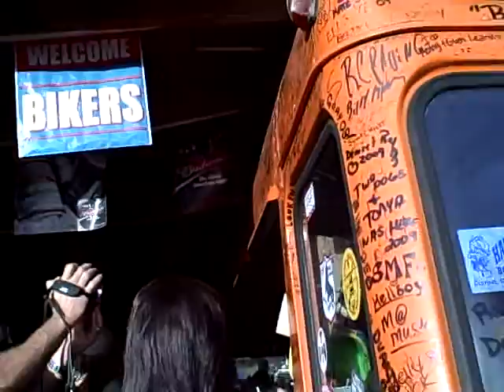Mar 07 2009 VID00014